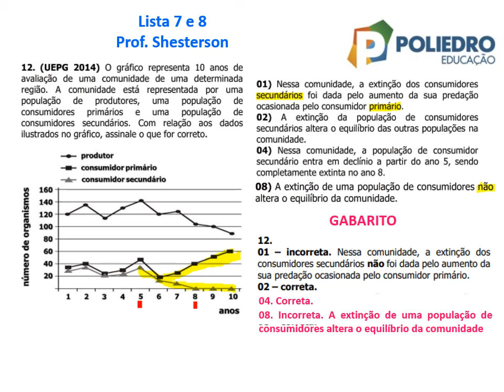[BIOLOGIA] [SHESTERSON] [MED] [AULAS 7 E 8] [12]